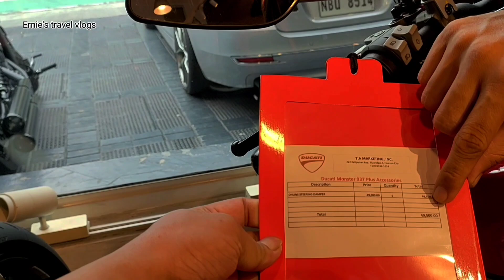DUCATI DIAVEL V4 3.1 MILLION